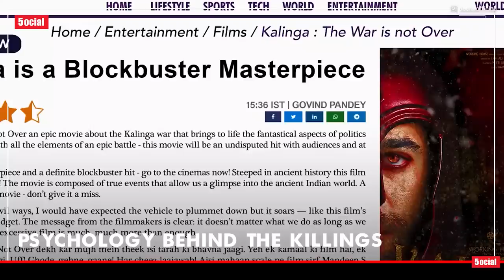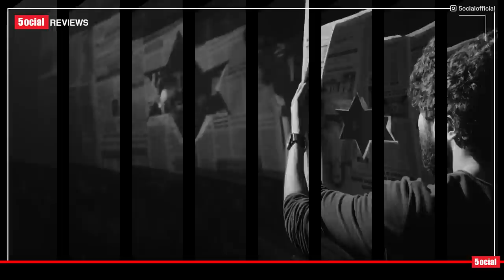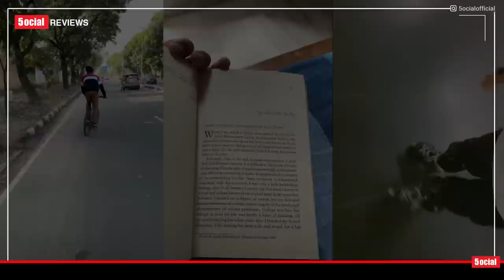Chup | Honest Cinematic Review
This time 5ocial brings you the review of the film Chup: Revenge of The Artist. The film is directed by R Balki and stars Sunny Deol, Dulquer Salman, Shreya Dhanwanthry and Pooja Bhatt in the leading roles.

Review by Vishal aka Vi

► Chup Movie Explained
► Chup Sunny Deol
► Thriller Movie 2022
► Dulquar Salman in Chup